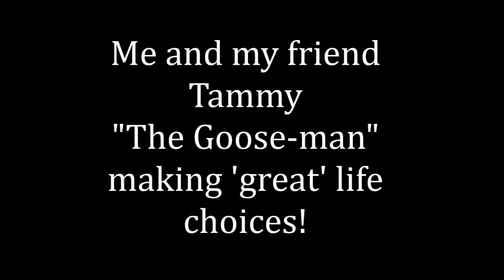Making great life choices with firecrackers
I just love making slow motion videos

We thought blowing up bottles would make our New Years party more...lively